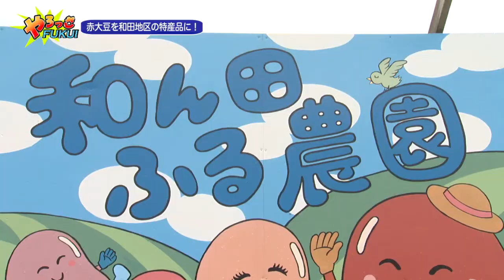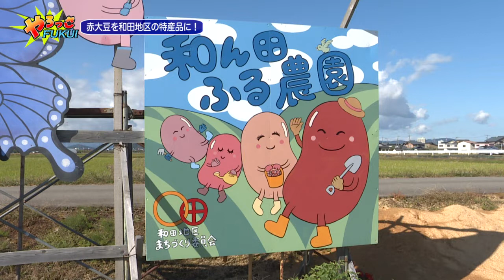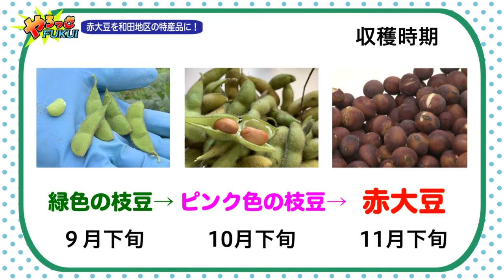やろっさFUKUI「赤大豆を和田地区の特産品に！」(令和4年11月16日更新)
日本固有の在来種である「赤大豆」を地区の特産品にしようと、ワンダフルな活動に励む和田地区のみなさんをご紹介します！

0:00 オープニング
0:51 赤大豆とは
4:13 和田地区の取り組み
5:44 和田大笑い七福神⁉
7:00 赤大豆収穫体験!
9:49 はさ掛けしましょう
12:27 赤大豆料理をいただきます!
17:15 アフタートーク